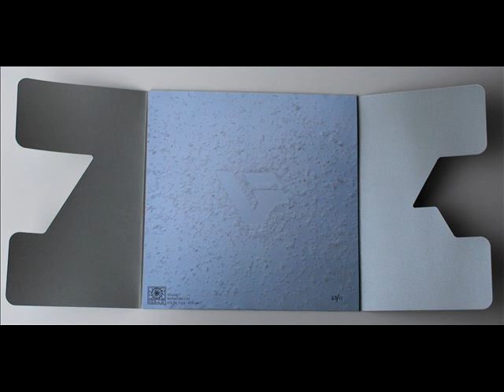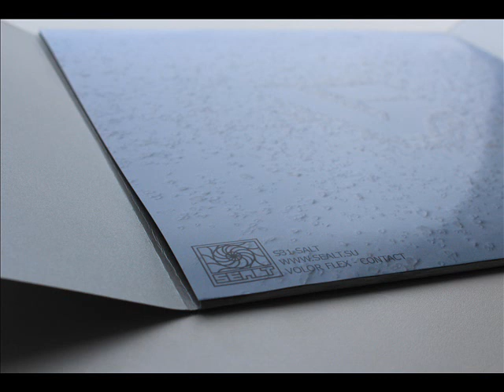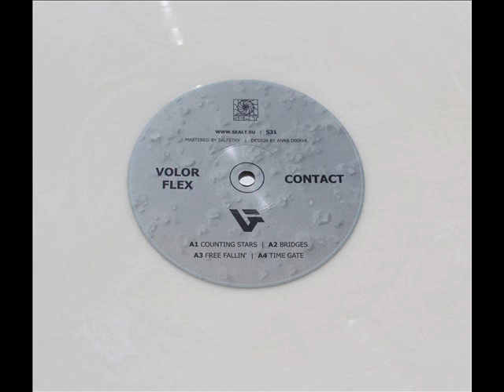Volor Flex - Scars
Track from S31. Volor Flex - Contact. Marble vinyl. LP. 150 hand numbered copies. Shipping wordwide.